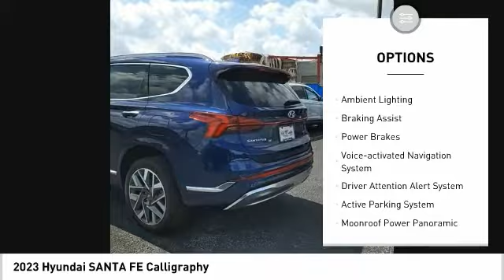2023 Hyundai SANTA FE Calligraphy NewNew or Used 630044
2023 Hyundai SANTA FE Calligraphy

This Stormy Sea 2023 Hyundai SANTA FE Calligraphy might be just the crossover awd for you.  For a good-looking vehicle from the inside out, this crossover awd features a stunning stormy sea exterior along with a black interior.  Jam out during traffic jams with Apple CarPlay.  With a touch screen, you arent just a driver, youre a pilot.  Simplify your everyday with Bluetooth technology that keeps you connected.  Don't waste time with directions with the navigation system that's got you covered.  Youve never felt anything more comfortable than leather seats.  With the premium sound system, you can enjoy all of your favorite tunes!  Park with ease using the parking sensors.  You'll never have trouble parallel parking again thanks to the backup camera.